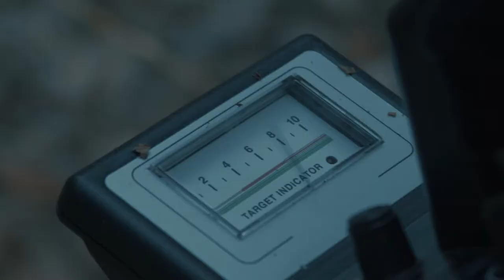Markus Werner │ SHOWREEL 2017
Detta är min Showreel på en del av det jag fotat och redigerat de senaste 4 åren.